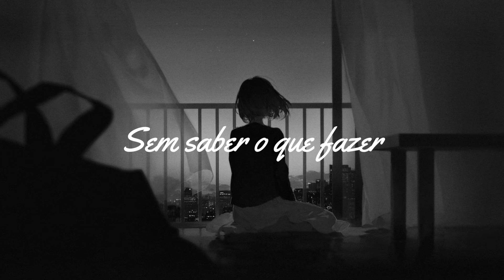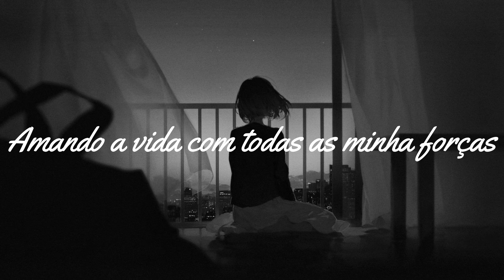My World - Charles Manson (Legendado)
My World -  Charles Manson (Legendado) letra
Letra em inglês :
My world
Is a sad world
Often wonder if there's blame
Such a fool in a mad, mad world
With no picture in my frame
Everyone says crazy fool
You're always gazing at the night
With my arms around a tree
Loving life with all my might
Crazy as I may seem
Not knowing what to do
Living with one crazy dream
In a frantic world of blue
I awake every evening
And somehow stumble through the night
Such a fool in a mad world
Loving Life with all might
My world is a sad world
Loving you without a name
And no love
And no one to blame